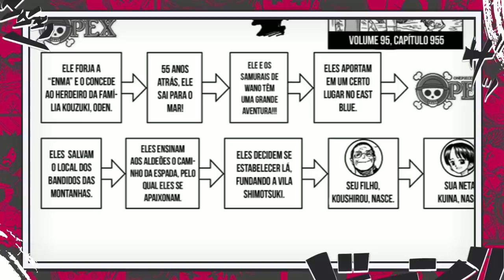BOMBA! ESTÁ NASCENDO CHIFRES NO ZORO? REVELADO O QUE SÃO AS ESPADAS AMALDIÇOADAS - ONE PIECE 1060